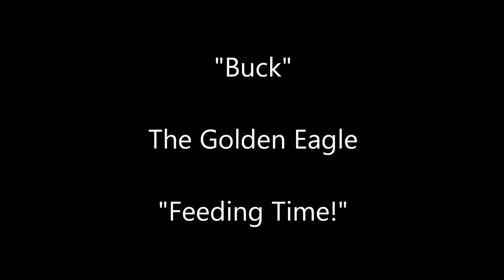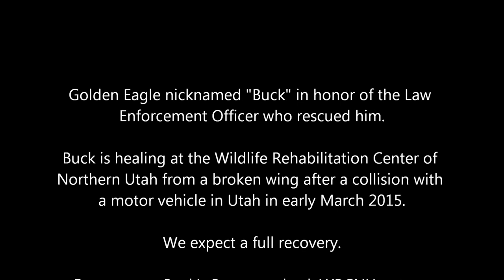Buck Feeding Time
Hand feeding a Golden Eagle during its time in rehabilitation for a broken wing at the Wildlife Rehabilitation Center of Northern Utah.